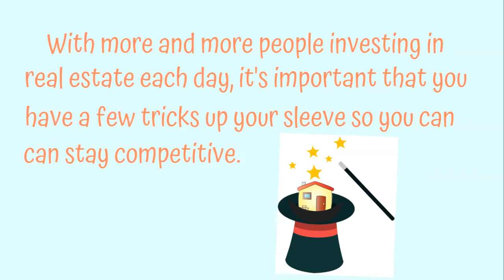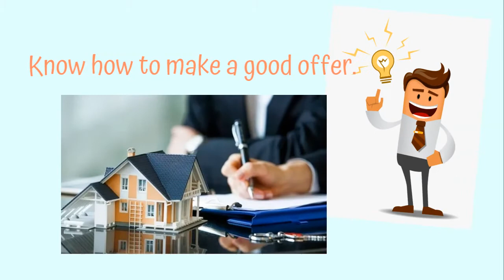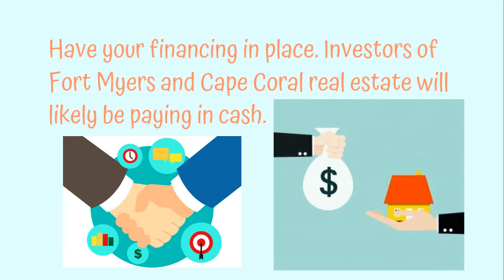5 Ways to Outsmart Investors Buying Property in Fort Myers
Need to sell your house FAST in Bonita Springs, Cape Coral, Estero, Fort Myers, Golden Gate, Lehigh Acres, Naples, North Fort Myers and Northport. CORE Real Estate Properties, LLC will be able to help you with that. We are a professional local home buying company based in Fort Myers. We buy all types of properties as-is for cash, close quickly, no repairs needed, no inspections required and no commissions paid - NO FEES at all. We even pay the closing costs. No hassle. No obligations. Fair Offer Guarantee.

To learn more about CORE Real Estate Properties, LLC, visit our and fill out the form to get your fair cash offer within 72 hours.

What are you waiting for?? Set up your FREE NO OBLIGATION CONSULTATION NOW!